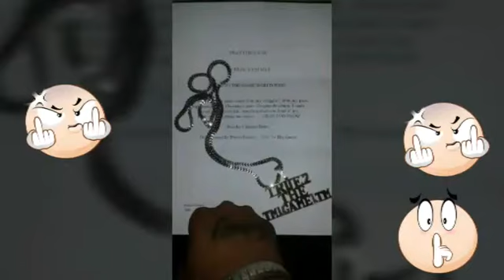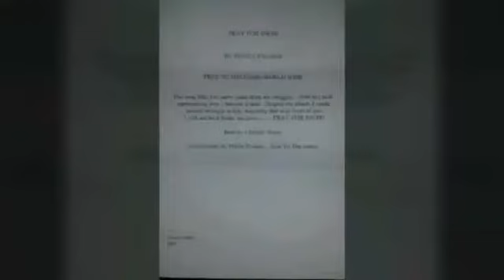rapper from Philadelphia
rapper